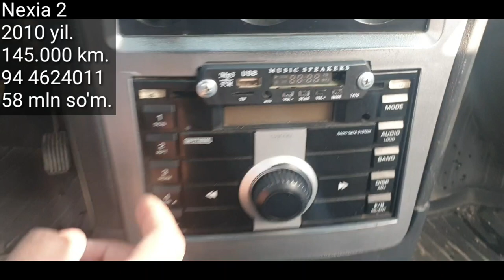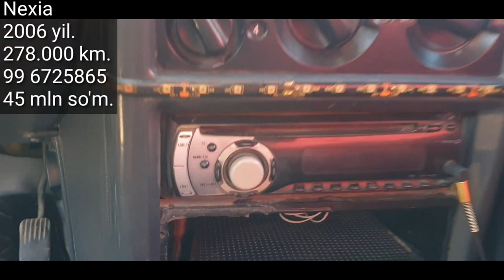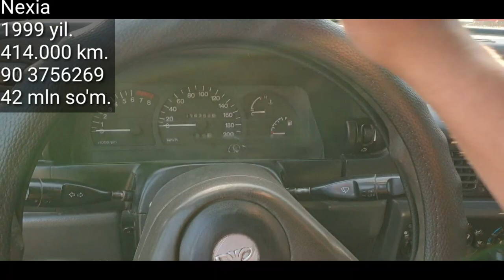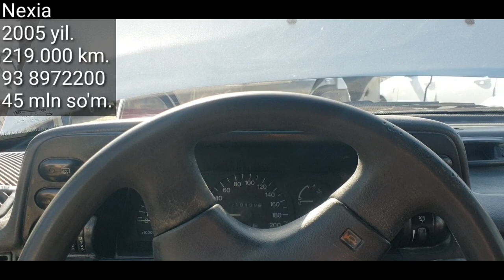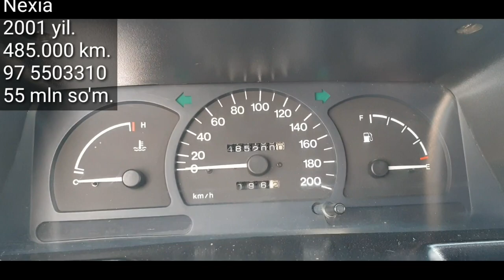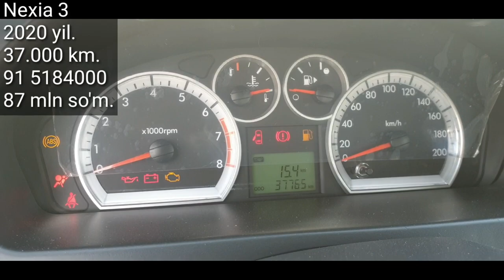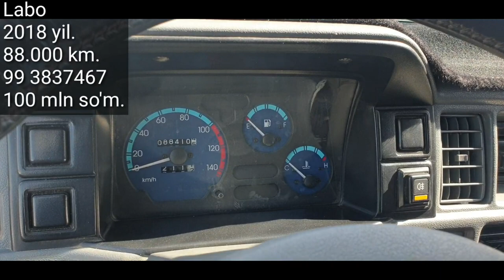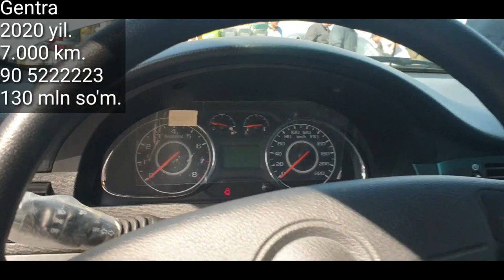Denov Moshina Bozori, 11- Aprel 2021 yil || Денов Мошина Бозори 11- Апреля 2021 йил.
..Assalomu alaykum.